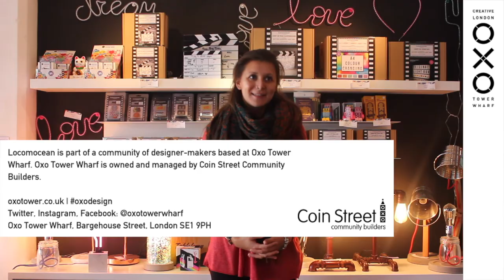Locomocean, Oxo Tower Wharf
Visit lightbox trendsetters Locomocean Ltd at Unit 1.02 to browse original lighting and giftware products.

Locomocean Ltd forms part of a community of designer-makers based at the iconic Oxo Tower Wharf. Oxo Tower Wharf, on London's South Bank, is home to cooperative housing, over 25 design studios and shops, galleries, restaurants and cafes.

Oxo is owned and managed by Coin Street Community Builders.